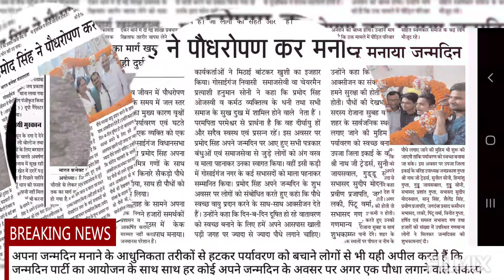अपना दल एस नेता प्रमोद सिंह का जन्मदिन गोसाईगंज मैं धूमधाम से हुआ